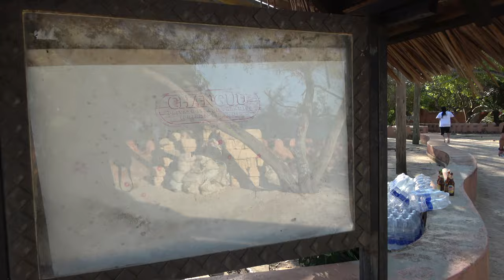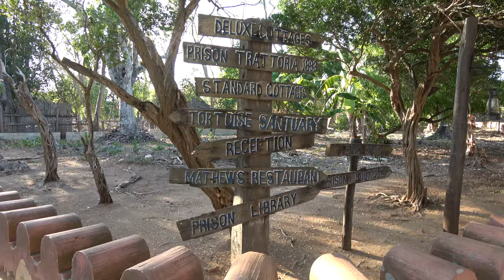Arriving at Prison Island aka Changuu Island - Tanzania Nov 2021 Roots Journey of a Lifetime